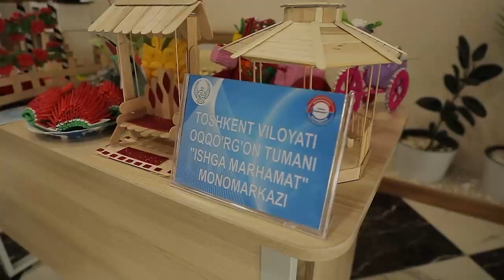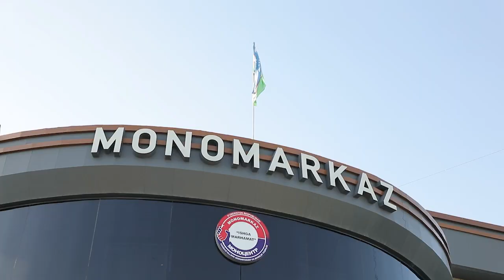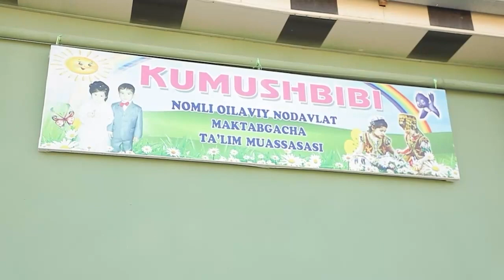Xodimlarining oila aʼzolarini kasbga yoʻnaltirish uchun “Ishga marhamat” monomarkazida oʻqitilmoqda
Toshkent viloyati ichki ishlar bosh boshqarmasi xodimlarining oila aʼzolarini kasbga yoʻnaltirish “Ishga marhamat” monomarkazida ustoz-shogird usulida oʻqitib kelinmoqda